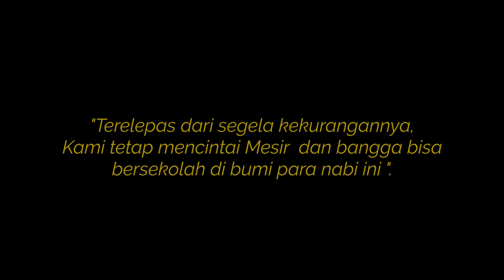JANGAN KE MESIR SEBELUM NONTON INI | PART 1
Banyak orang yang membayangkan wajah Mesir itu indah, asri, dan juga bersih. Entah dari media elektronik maupun cetak. Eit Tapi, ada tapi nya nih.